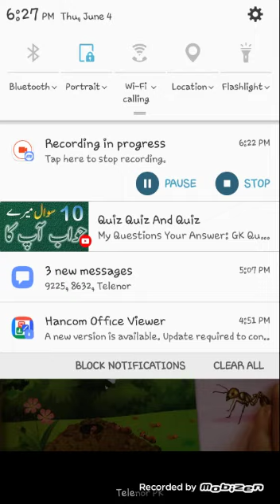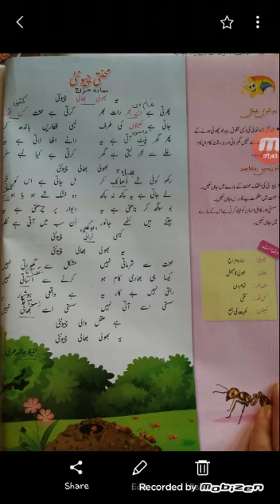جماعت ہفتم اردو عنوان: محنتی چیونٹی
حصہ اول